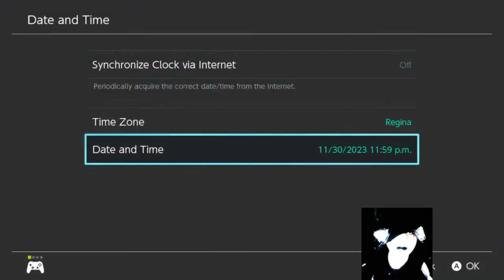7 Star Tera Raids Should Drop Herbs - Pokémon Scarlet and Violet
They really should.